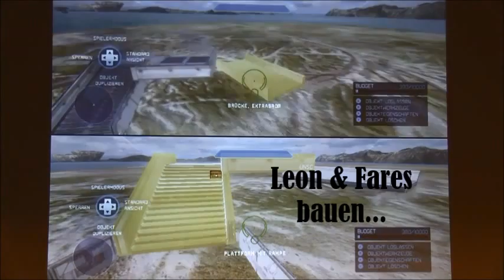Video Halo4 WS 19 09 PLAY14 LFBL CSG